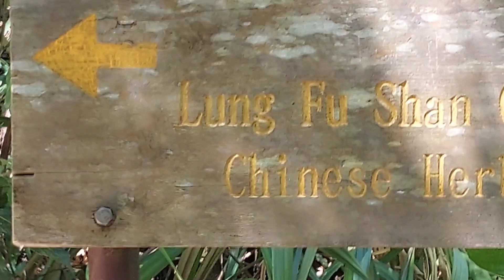NETH CARIÑO VLOG👍 Hiking @ LUNG FU SHAN COUNTRY PARK,CHINESE HERBAL GARDEN with my alaga Part 1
LUNG FU SHAN COUNTRY PARK
CHINESE HERBAL GARDEN
VERY NICE PLACE 👌 TO GO HIKING WITH YOUR FAMILY, FRIENDS AND COMPANIONS.
LUNG FU SHAN COUNTRY PARK IS ONE OF THE MOST COMMON AREAS IN POK PO LAM .
AND THE WATER COMING FROM THE PEAK DOWN TO THE HILLS WILL CREATE A WONDERFUL SOUNDS LIKE A SMALL FALLS
AND THE BIRDS SOUND LIKE SING YOU A LULLABY SONG WHEN YOUR CLIMBING UP.!  LOVE THE PLACE.!❤️❤️❤️🥰